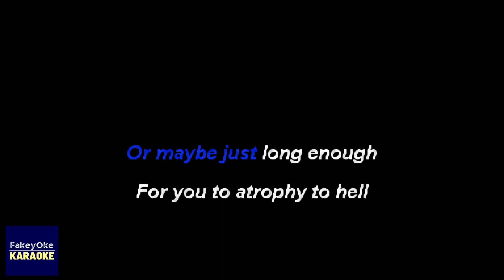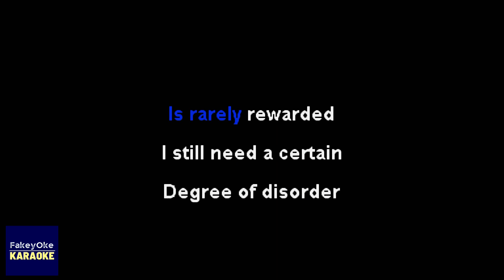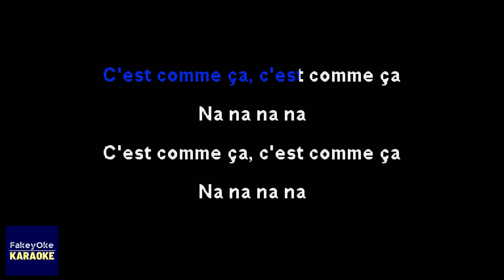Paramore - C'est Comme Ça [Karaoke]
Paramore - C'est Comme Ça karaoke video, instrumental with scrolling lyrics.